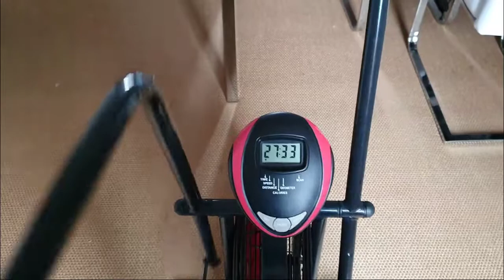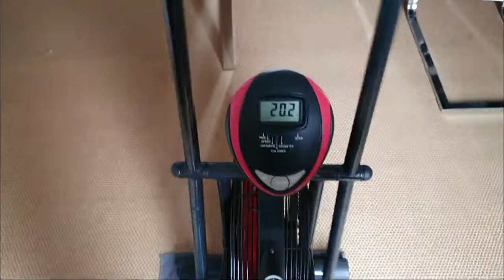Staying Strong & Focused - Van Life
Click here for my Blaha Ments BitChute channel